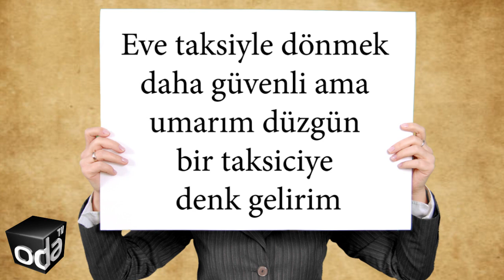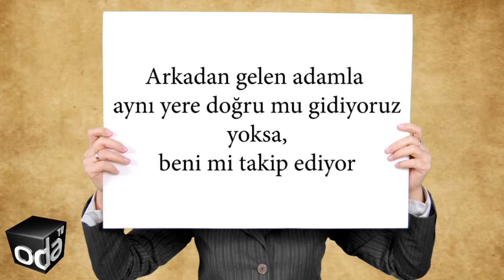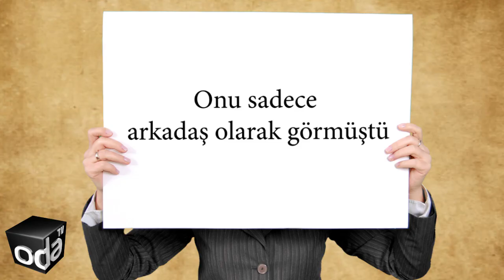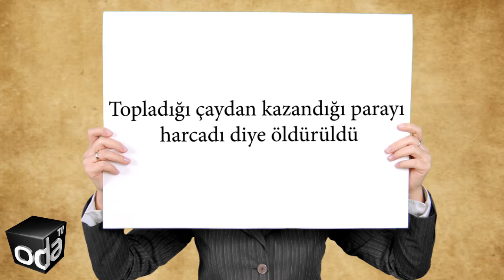Onlar Pınar Gültekin Gibi Ölmek İstemedi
Onlar Pınar Gültekin gibi ölmek istemedi
Kadın cinayetleri arttıkça, günümüzde kadın olmak da zorlaşmıyor mu?
Sırada kim var sorusunu sormuyor muyuz sürekli?
Sen, ben ya da o!
Hepimizin temennisi bir değil mi?
Ölmek istemiyoruz!
Pınar Gültekin cinayeti hepimizi derinden üzdü…
İşte şehir hayatında kadın olmanın zorlukları ve her gün aklımızdan geçen o cümleler!
Ve sokağa çıkan kadınlara uygulanan polis şiddeti de, bir o kadar yaraladı.